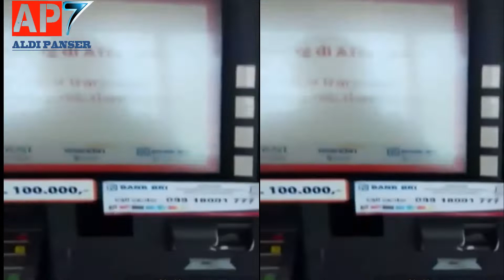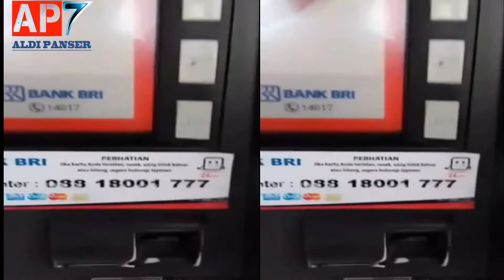hati hati mafia ada di mana mana supaya kawan - kawan hati - hati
hati dengan ATM BANK bayak mafia di mana - mana vidio ini dari teman - teman  agar teman - teman tetap hati - hati